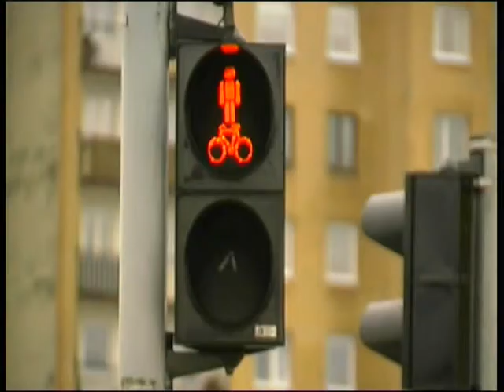Dotknijmy Różnorodności IFMSA - Poland Oddział Bydgoszcz 2011